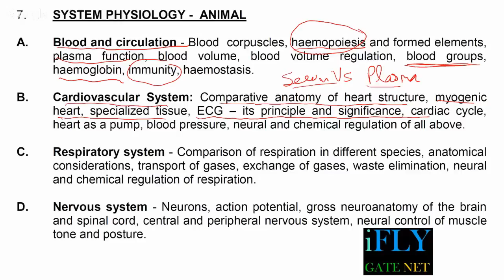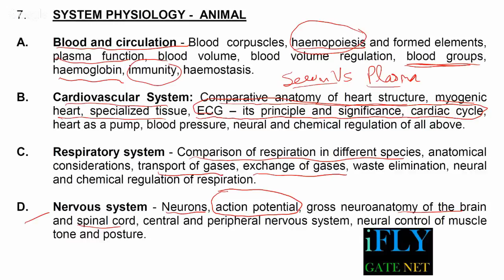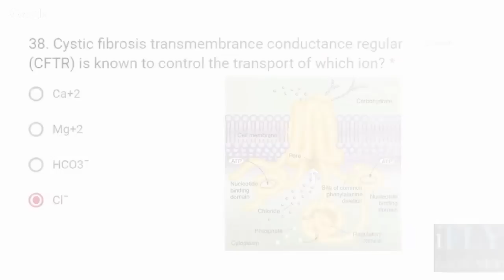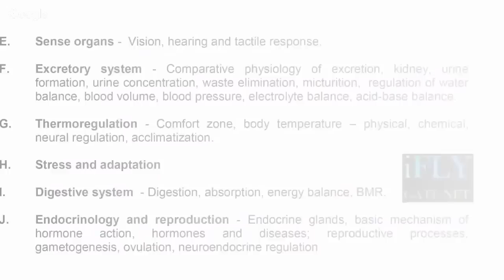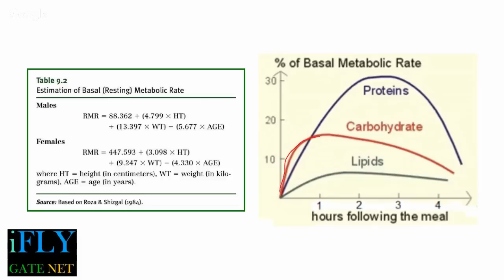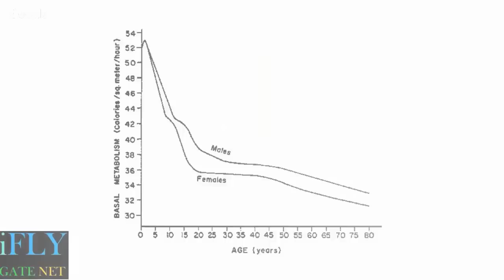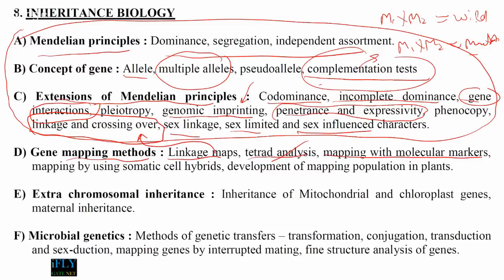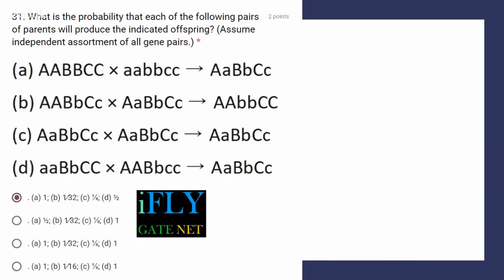Live CSIR NET June 2019 Exam Important topic 3_1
In a Live streaming event on 28th May 2019 at 6 pm, we have discussed some more important topics for Life Sciences CSIR NET June 2017 Exam. We also learn to solve some questions.